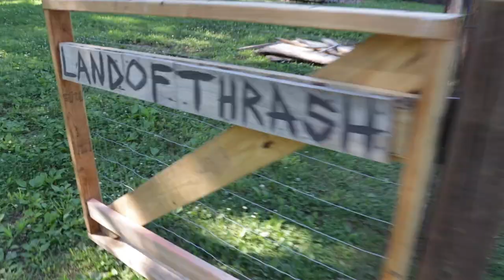Insane New Jump Line *BACKYARD PIT BIKE TRACK*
First day testing the new jump line... Thanks for all the support and good vibrations.